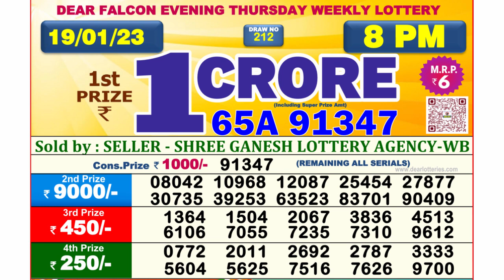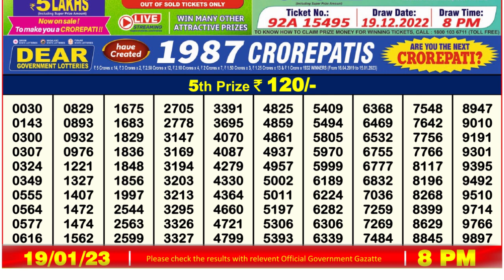🔴Dear Lottery Sambad Live 8pm today 19.01.23 Nagaland State Lottery Result